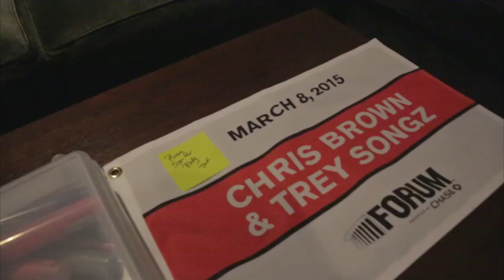Life with Ty Dolla $ign [Episode 5]